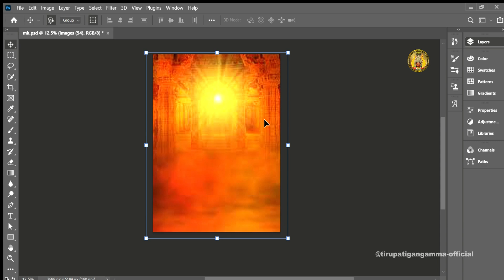2024 KUPPAM Tirupati Gangamma jatara edits